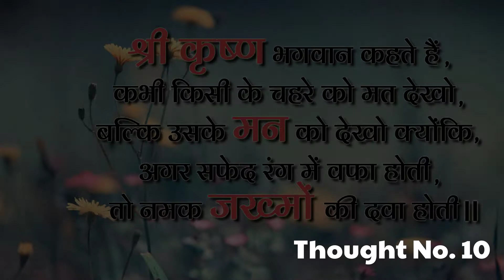Aaj Ka Suvichar 10 [ अहंकार दिखाकर किसी रिश्ते..... ] Aaj Ka Sawal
अहंकार दिखाकर किसी रिश्ते को तोड़ने से,
कहीं अच्छा है कि,
क्षमा मांगकर उस रिश्ते को निभाया  जाये
केवल रोजी रोटी कमाना ही,
हुनर की बात नही है बल्कि,
परिवार के साथ राजी राजी रोटी खाना,
भी बहुत बड़ा हुनर है

श्रीकृष्ण भगवान कहते हैं
कभी किसी के चहरे को मत देखो
बल्कि उसके मन को देखो क्योंकि
अगर सफेद रंग में वफा होती
तो नमक जख्मों की दवा होती

Answer Sheet Download Link -